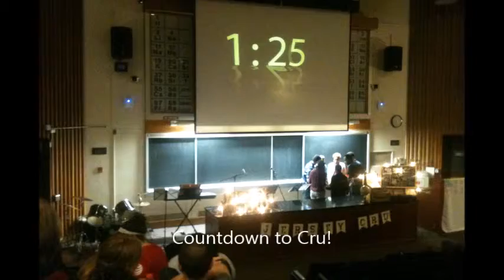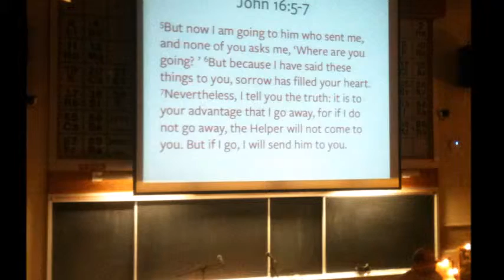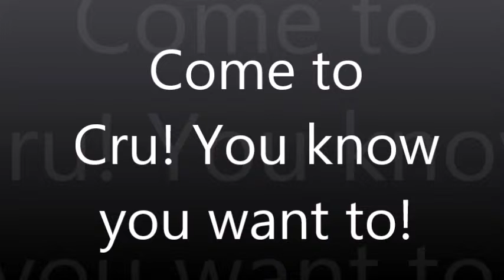J CRU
One of the most amazing experiences ever!